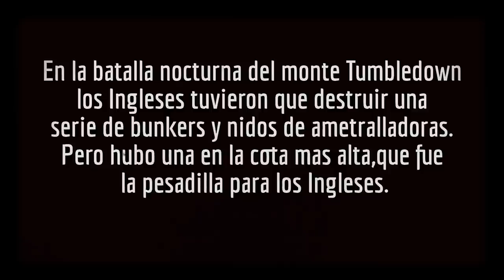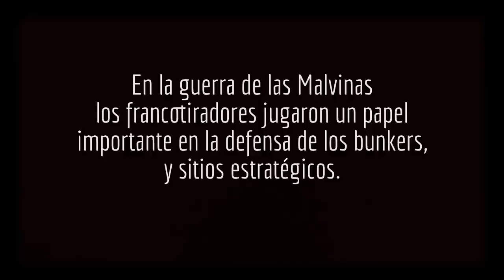BATALLA DE MONTE TUMBLEDOWN- El Bunker irreductible-Guerra de las Malvinas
ATAQUE NOCTURNO - BUNKERS Y FRANCOTIRADORES
A las 21:00 hs, media hora después del comienzo del ataque de distracción, la Compañía G de Dalzel-Job comenzó su avance de casi dos kilómetros. Alcanzaron su objetivo sin ser detectados y la tropa encontró el extremo occidental de la montaña sin defensores y lo ocuparon con facilidad. El Mayor John Kiszely con su Compañía se desplazó por el flanco izquerdo y llegaron a la región central de la cumbre sin oposición, pero pronto se vieron bajo fuego pesado. Los argentinos, -más tarde se supo que eran de una fuerza equivalente a una compañía-, dirigieron fuego de morteros, granadas, ametralladoras y armas livianas bastante cerca a la compañía británica, matando a dos soldados británicos: al guardia Ronald Tanbini y al sargento John Simeon. La 5ta sección de ingenieros anfibios del teniente de navío Héctor Miño de la Compañía de Ingenieros Anfibios defendió las rocas a la derecha de la 4ta Sección del Teniente de Corbeta de Infantería de Marina Carlos Daniel Vázquez del BIM5. En el centro y a la izquierda de la 4ta Sección estaban los hombres del pelotón del RI4 del subteniente Oscar Augusto Silva, que habían luchado recientemente bien en Goat Ridge (Cordon de las Cabras). Durante cuatro o cinco horas, tres secciones de tiradores argentinos con sus ametralladoras y morteros aferraron en el terreno a los atacantes británicos. Para ayudar a identificar los bunkers, los soldados escoceses lanzaron bengalas a la cumbre. La Guardia Escocesa intercambiaba cohetes antitanques de 66 y 84 mm con las granadas de fusil de los argentinos que estaban protegidos en sus refugios de roca. La compañía argentina se negó a ceder y la Guardia Escocesa podía escuchar a algunos de los argentinos gritando frases obscenas en Inglés, e incluso cantando mientras peleaban. Mientras tanto, dos de las fragatas de la Marina Real, HMS Yarmouth y HMS Active, martillaban Tumbledown (cerro destartalado) con sus cañones de 4,5 pulgadas. En un momento el coronel Scott, pensó que el 2º Batallón de la Guardia Escocesa tendría que retirarse para atacar de nuevo la noche siguiente, "Las viejas uñas estaban siendo mordidos un poco, si nos habían contenido en Tumbledown esto podría haberlos animados en seguir luchando."9 La lucha fue difícil al desplazarse por el Flanco Izquierdo. Los argentinos habían apostado bien sus ametralladoras y francotiradores. A las 2:30 am, sin embargo, un segundo asalto británico sobrepasó en parte la defensa argentina. Las tropas británicas alcanzaron la cima de la montaña y desalojaron a los argentinos, a veces luchando con bayonetas. El mayor Kiszely, que se convertiría en un general de alto rango después de la guerra, fue el primer hombre en llegar a la posición argentina, personalmente disparando a dos conscriptos y bayoneteando a un tercero, su bayoneta quebrándose en dos en el proceso. Al ver que su comandante de compañía se encontraba en medio de los argentinos, las Secciones 14 y 15 se vieron inspiradas en hacer el último empuje a través de campo abierto para llegar a distancia de bayoneta de los marinos argentinos. Kiszely y seis miembros de la Guardia de repente se encontraron en pie en la cima de la montaña, mirando hacia abajo a Puerto Argentino/Stanley todo iluminado y con los vehículos en movimiento a lo largo de los caminos alumbrados. Los argentinos en la forma de la Compañía B de su RI6 ahora contraatacaron y una ráfaga de ametralladora de la sección del subteniente Augusto Esteban Vilgré La Madrid hirió a tres soldados británicos, entre ellos el teniente Alasdair Mitchell, jefe de Sección 15. Una bala atravezp la brújula que llevaba en el cinturón el mayor Kiszely. Por su carga de bayoneta Kiszely fue condecorado con la Cruz Militar. La posición argentina en Tumbledown (cerro Destartalado) era ahora insostenible, con el riesgo de que la infantería de marina fuera cercada, y el general Menéndez autorizó el repliegue. (Wikipedia).El héroe del Monte Dos Hermanas - kobane - Kobani - Kobanê